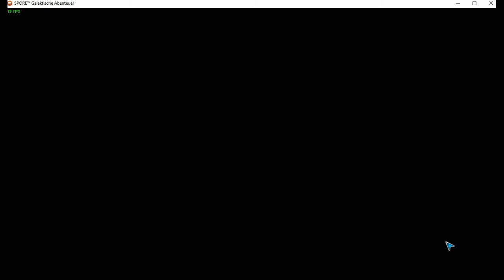Lets Play Spore Folge 5 Mehr Freunde